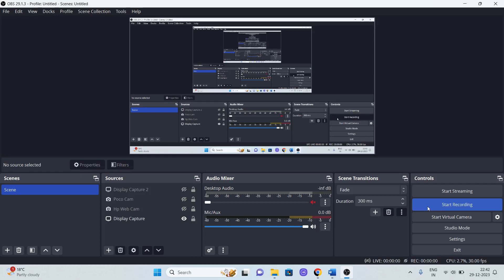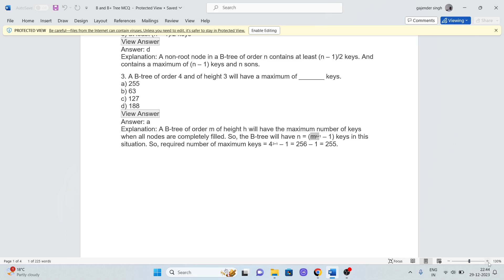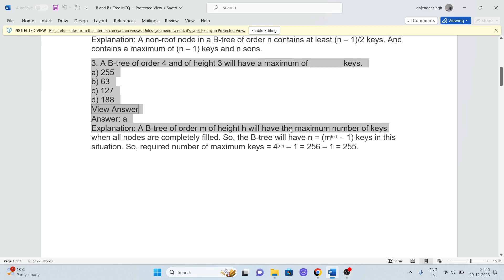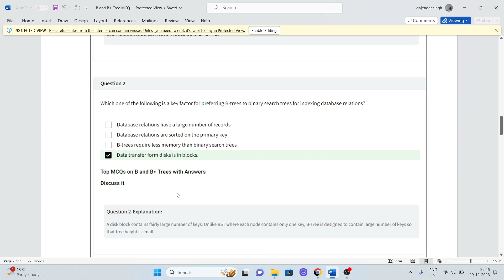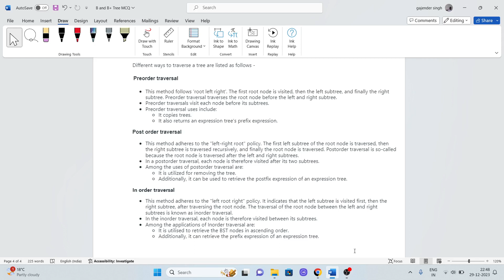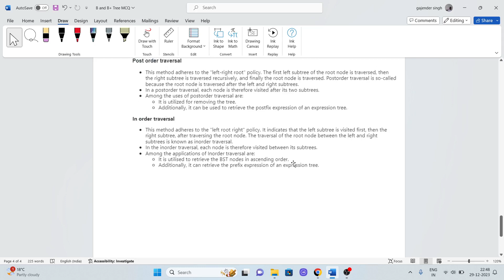B Tree MCQ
Join my telegram channel for updates & exam & notes & pdf

Sometime link don't work so copy paste link in web browser like chrome.